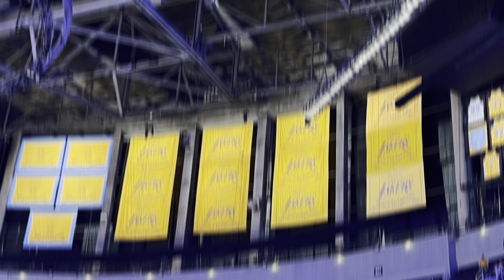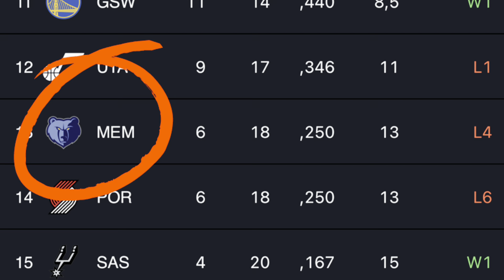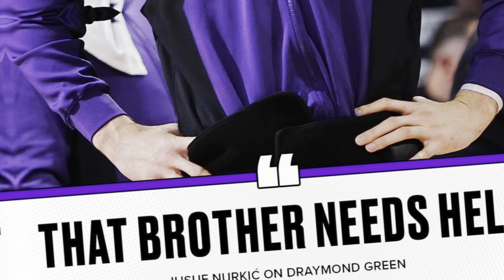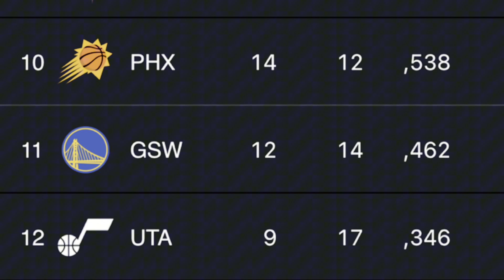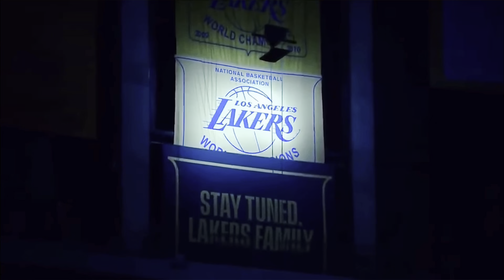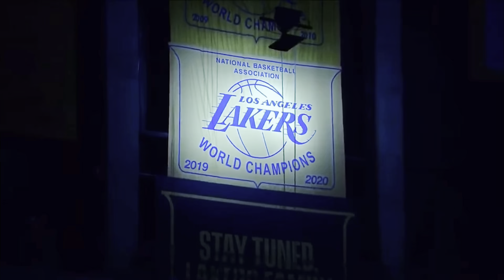ჯას ქამბექი 💪 გრინი ისევ რინგზე 🥊 რას იტყოდა კობი? 🤔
ამ ვიდეოში " ჯას ქამბექი 💪 გრინი ისევ რინგზე 🥊 რას იტყოდა კობი? 🤔 " მოისმენთ ბაჩის აზრს თუ რას იტყოდა კობი, როგორი ქამბექი ექნება ჯას, და დრეიმონდგრის დაუსრულებელ რიგის ჩხუბზე. ასევე მოისმენთ ნბა სთან დაკავშირებულ საინტერესო ამბებს, ამიტომ დარჩით ბოლომდე ბასკეტმანიის ამ სპორტული გადაცემის მოსასმენად.

კალათბურთი ჩვენი ცხოვრების სტილია შესაბამისად დავაარსეთ გადაცემა რომლის ერთადერთი თემაა კალათბურთი და მხოლოდ კალათბურთი. ჩვენი მიზანია განვავითაროთ ეს სპორტი და მოვახდინოთ მისი პოპულარიზება

გამოგვყევით სხვა სოციალურ ქსელებშიც

საკვანძო სიტყვები: კალათბურთი, სპორტი, ნბა, კობი ბრაიანტი, ორლანდო მეჯიქი, გოგა ბითაძე, დრეიმონდ გრინი, ბაჩი დამენია, ბაჩო პოპიაშვილი, ბასკეტმანია, კალათბურთის პოდკასტი, კალათბურთის გადაცემა, სპორტული პოდკასტი, სპორტული გადაცემა, ჯა მორანტი.